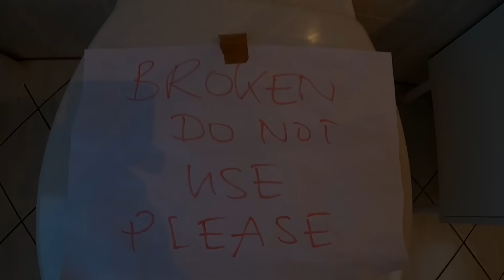Kempinger 391. Kalk hinter dem Klo verursacht wiederkehrende Verstopfungen . Beseitigt mit Wollmar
Gasgeräte-Wartung--Heizungsbauer---Sanitärinstallateur---Rohrreiniger mit Sanitär Kenntnisse.
Hand written English subtitle available ☝️
Bitte eure Meinung schreiben, auch bei nicht gefallen. Oder nur 👍
Ich arbeite bei der Firma,
Kempinger GmbH
Verstopfung-Sanitär-Wärme
Berlin,Germany. 2023